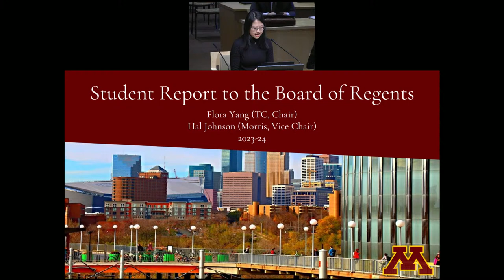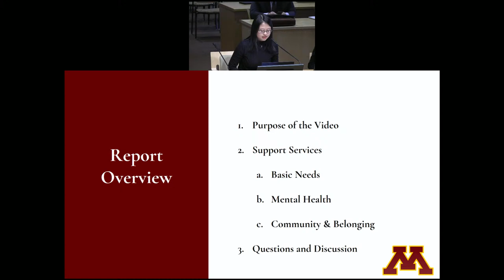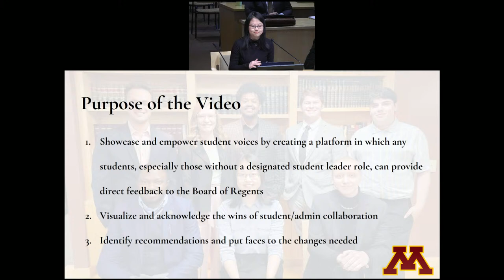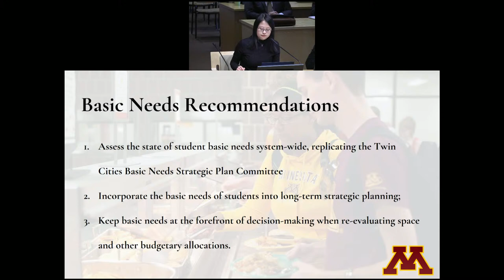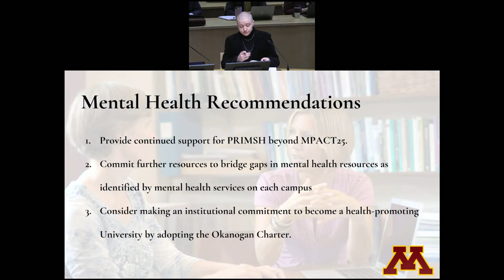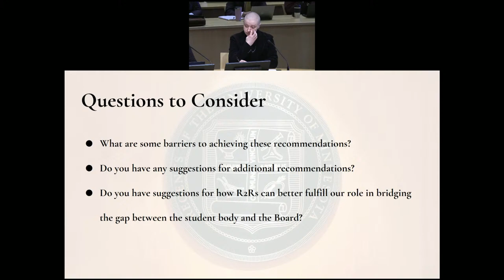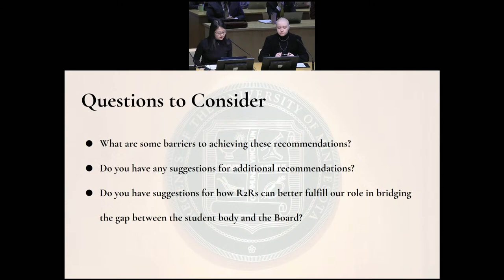March 8, 2024 - University of Minnesota Board of Regents Meeting